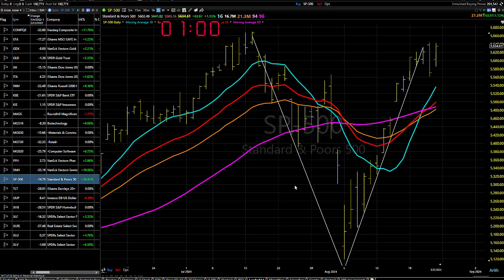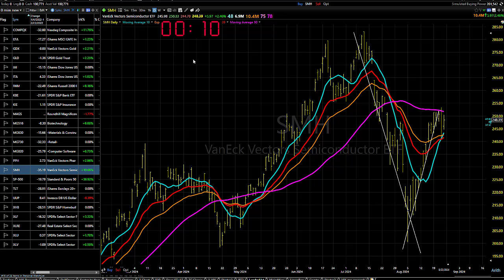08/26/24 Improving, But Let's Not Start Kissing Each Other Just Yet-Dave Landry's Market In A Minute